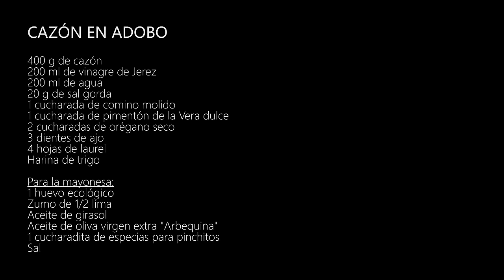CAZÓN EN ADOBO (BIENMESABE) | Un trocito de Cádiz en tu mesa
Cómo preparar el cazón en adobo o bienmesabe, una tapa típica de la provincia de Cádiz y de toda Andalucía. Una receta muy fácil de hacer que te permite disfrutar de un pescado rico, tierno y muy jugoso. De acompañamiento os propongo una mayonesa con aceite de oliva y especias para pinchitos.

Aquí la receta que hizo el chef Dani García con Carlos Maldonado en TVE

INGREDIENTES:

400 g de cazón
200 ml de vinagre de Jerez
200 ml de agua
20 g de sal gorda
1 cucharada sopera de comino molido
1 cucharada sopera de pimentón de la Vera dulce
2 cucharadas soperas de orégano seco
3 dientes de ajo
4 hojas de laurel
Harina de trigo para rebozar

Para la mayonesa:
1 huevo
1/2 lima
Aceite de girasol
Aceite de oliva virgen extra "Arbequina"
1 cucharada de postre de especias para pinchitos
Sal

2020